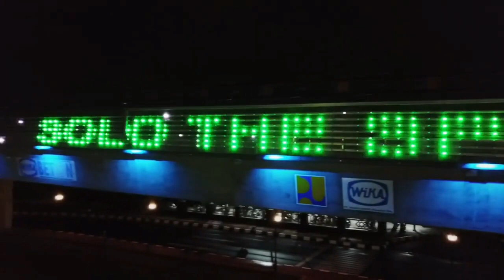FLYOVER PURWOSARI UNTUK MENGATASI KEMACETAN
Flyover Purwosari resmi beroperasi. Pengoperasian jalan layang kedua di Surakarta ini dilakukan pascaperesmian oleh Gubernur Jawa Tengah Ganjar Pranowo, Menteri Pembangunan Umum dan Perumahan Rakyat (PUPR) Basuki Hadi Moeljono, dan Wali Kota Surakarta FX Hadi Rudyatmo. Basuki mengatakan, pembangunan flyover merupakan upaya pemerintah untuk mengurangi perlintasan sebidang. Hal ini untuk meminimalkan resiko kecelakaan antara pengguna jalan dan kereta api, serta mengatasi kemacetan yang ditimbulkan saat kereta melintas.

Flyover Purwosari memiliki panjang total konstruksi 700 meter, dengan badan jalan terdiri atas dua lajur dua arah. Flyover terbentang dari Kerten hingga Purwosari, melintasi jalur rel Stasiun Purwosari. Keberadaannya menjadi solusi atas kemacetan lalu lintas yang kerap terjadi di kawasan ini, baik dari arah Kartasura menuju Jalan Slamet Riyadi maupun sebaliknya, akibat adanya perlintasan kereta sebidang rute Solo-Yogyakarta.

Gubernur Ganjar Pranowo memberikan apresiasi atas diresmikannya flyover ini. Ganjar berharap Flyover Purwosari dapat mengatasi kemacetan di kawasan ini. Wali Kota FX Hadi Rudyatmo menambahkan,  jalan layang ini diperuntukkan bagi kendaraan roda dua dan roda empat. "Kendaraan berat tidak boleh melintas di jalan ini," tandas Rudy, sapaan FX Hadi Rudyatmo. Rudy mengenang Flyover Purwosari sebagai karya terakhirnya sebelum purnatugas dari jabatan Wali Kota Surakarta pada 17 Februari mendatang. Terlebih, peresmian jalan layang ini bertepatan dengan hari ulang tahunnya ke-61.

Flyover Purwosari dibangun mulai 8 Februari 2020 oleh PT Wijaya Karya (Persero) Tbk dengan anggaran tahun 2020 dan 2021 sebesar Rp 114,18 miliar. Pengerjaan konstruksi ditargetkan rampung pada April 2021 namun berhasil diselesaikan dua bulan lebih cepat. Flyover Purwosari sempat dibuka untuk uji coba pada 21-26 Desember 2020. Setelah masa uji coba, flyover kembali ditutup untuk pengerjaan minor seperti pengecatan marka jalur lambat, penyelesaian kerb, pemasangan pagar pengaman di atas rel kereta api, pemasangan lampu penerangan jalan umum (PJU) di jalur lambat, dan pekerjaan lainnya.

Di bagian kolong barat Flyover Purwosari terdapat skate park yang dapat dimanfaatkan warga untuk bermain skateboard. Direktur Utama PT Wijaya Karya Agung Budi Waskita mengatakan di flyover ini terdapat dua patung penari gambyong, masing-masing di bagian barat dan timur jalan, sebagai simbol ucapan selamat datang bagi pengguna jalan yang akan memasuki Kota Surakarta. Kedua patung ini sekaligus sebagai ikon Flyover Purwosari.